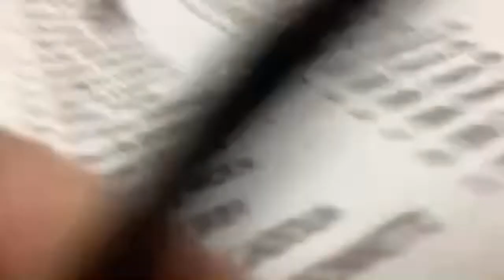Westport Rideaus vs Cumberland Castors Game 5